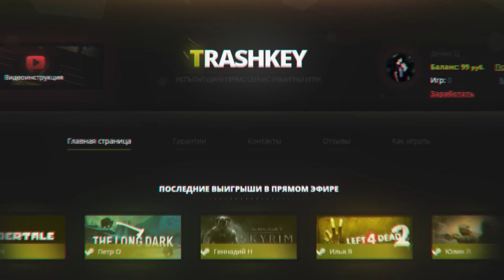НЕРЕАЛЬНО ОПАСНЫЙ ПАРКУР! (GTA 5 Смешные Моменты)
GTA 5 Смешные Моменты и GTA 5 Гонки и GTA 5 Трюки и GTA 5 Online & Другое! Любишь GTA 5 Смешные Моменты?